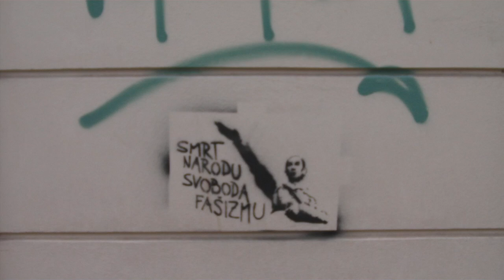ACILEC GOR NAČUK AFITNA ŽOROŽ